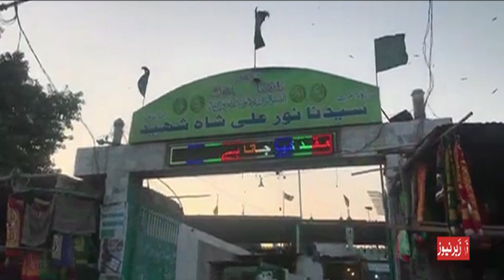Dargah Noor Ali Shah Baba | Hazrat Noor Ali Shah Shaheed | Noori Baba | Jinnat Ki Hazri | نوری شاہ